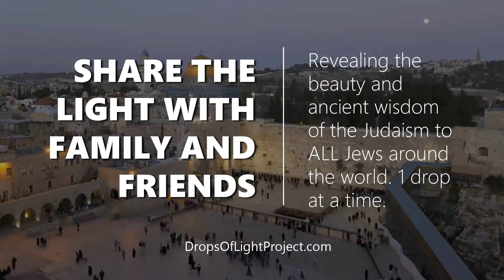True Story: Special needs child who saw beyond (60 Sec) Rabbi Sinai Yakobian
A true story of a special needs child who saw beyond ...
Rabbi Sinai Yakobian shares the story - Every Soul Is Precious (60 Sec)